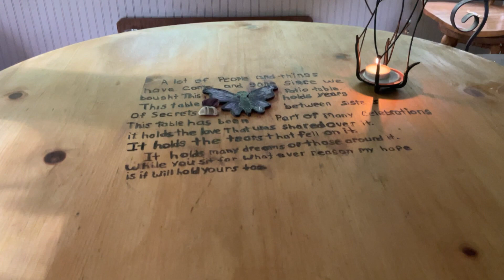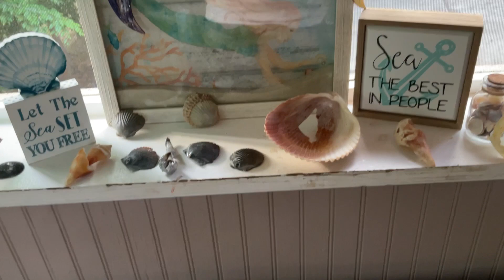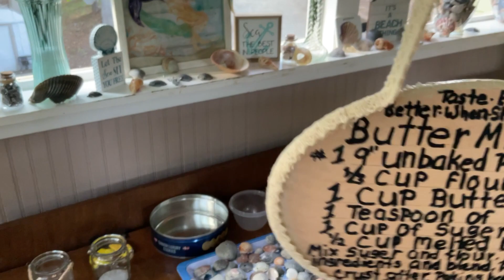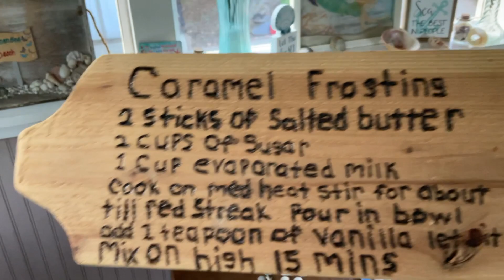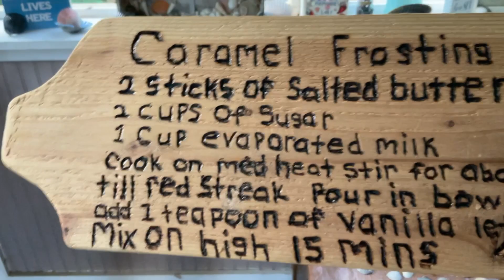In case you ever wondered?